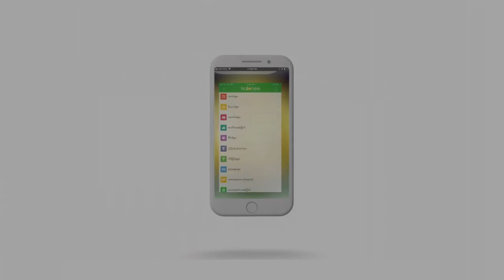ယူရို ၂၀၂၀ ပြိုင်ပွဲကြီး ကျင်းပသည့် ဘောလုံးကွင်းများ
အကြိမ် ၆၀ မြောက်ကျင်းပမယ့် ယူရို ၂၀၂၀ ပြိုင်ပွဲကို ဥရောပတစ်လွှားရဲ့မြို့အသီးသီးနဲ့ ကွင်းအသီးသီးမှာ ကျင်းပတာဖြစ်ပါတယ်။

ယခုနှစ်ယူရိုကိုတော့ ယခင်နှစ်တွေတုန်းကလို တစ်နိုင်ငံ ဒါမှမဟုတ် နှစ်နိုင်ငံတည်းက ကျင်းပတာမျိုးမဟုတ်ပဲ မြို့ကြီး ၁၁ မြို့မှာ ကျင်းပနေတာဖြစ်ပါတယ်။